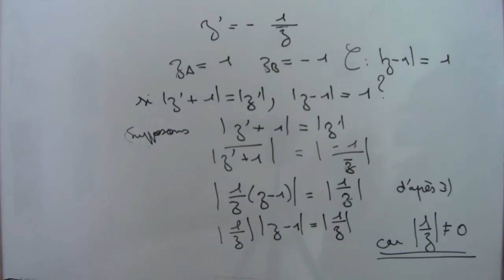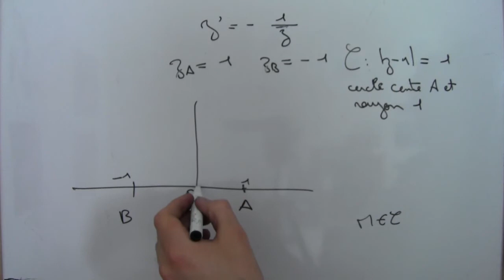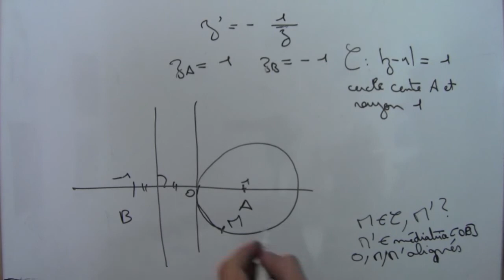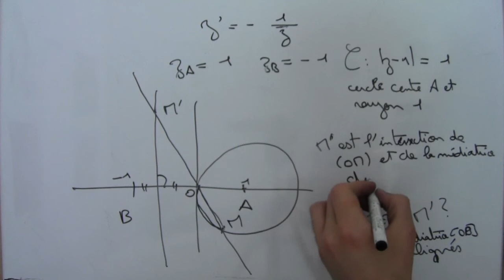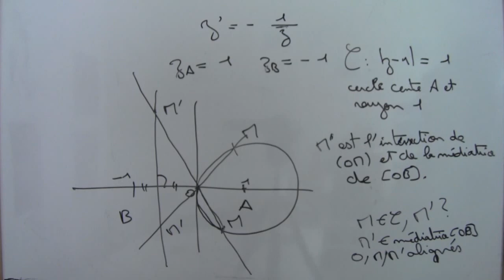Bac Asie 2008 exercice 3 - Partie 3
Corrigé de l'exercice 3 du bac Asie 2008 sur les complexes.
Pour plus d'infos, des bonus et de nombreux autres corrigés d'annales de bac, rendez-vous